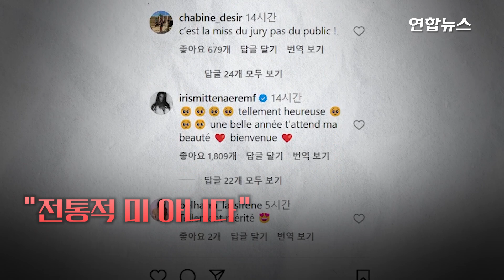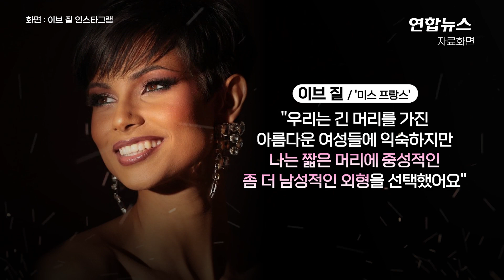103년 역사상 첫 '숏컷'…'미스 프랑스' 우승자에 '워크' 논란 / 연합뉴스 (Yonhapnews)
103년 역사상 첫 '숏컷'…'미스 프랑스' 우승자에 '워크' 논란

    (서울=연합뉴스) 프랑스 미인대회 우승자 '미스 프랑스'가 논란의 중심에 섰습니다.
    16일(현지시간) 프랑스 디종에서 열린 미스 프랑스 결선에서는 이브 질(20·여)이 우승 왕관을 썼는데요,
    정당한 절차를 거쳐 프랑스 최고 미인으로 뽑혔지만, 질의 외모를 두고 전통적인 여성미의 기준을 무시했다는 불만이 터져 나온 겁니다.
    질의 짧은 머리, 상대적으로 덜 굴곡진 몸매를 두고 온라인에선 "미스 프랑스 처럼 보이지 않는다", "중성적인 몸은 '워크'(woke)로 작용하고 있는 게 분명하다"는 글이 올라왔습니다.
    워크는 '깨어있음', '각성' 정도로 번역되는 신조어로, 보수 진영에서 '정치적 올바름' 이슈에 과잉반응하는 이들을 비꼬는 의미로 쓰입니다.
        103년 대회 역사상 짧은 머리의 여성이 우승한 것은 이번이 처음입니다.
    주최 측은 이번 대회 우승이 다양성의 승리라며 높이 평가했습니다.
    당사자 질은 결승 전 자신의 외모에 대한 비판이 일자 직접 모범을 보이고 싶었다고 말했습니다.
    그는 "우리는 긴 머리를 가진 아름다운 여성들에 익숙하지만, 나는 짧은 머리에 중성적, 좀 더 남성적인 외형을 선택했다"며 "우리가 매일 참아야 하는 신체적 수치심에 대해 말하고 싶었다. 우리 모두 불완전함을 갖고 있다"고 밝혔습니다.

    제작: 진혜숙·박지현
    영상: AFP·더타임스 사이트·이브 질 인스타그램